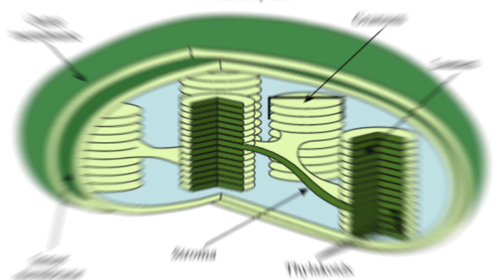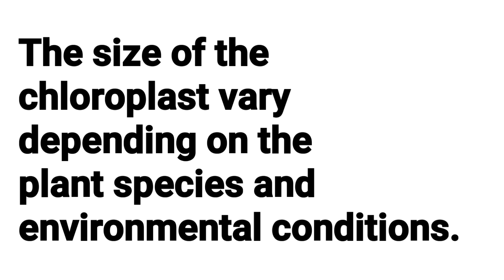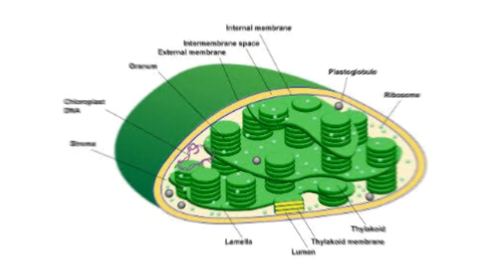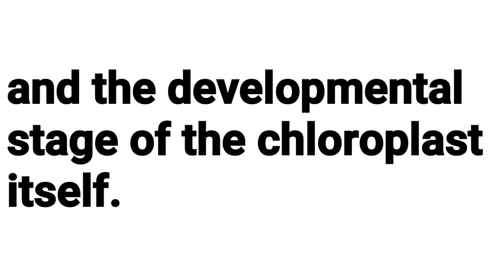The chloroplast size is about|etea and mdcat MCQS series in Urdu by abdur Rahman official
Chloroplast average size.
Why chloroplast don't have fixed size.
Effect of environmental conditions on chloroplast.
Vary of chloroplast from species to species and from tissue to tissue.
Chloroplast a dynamic organelle.
Why chloroplast is dynamic organelle.
Effects of light intensity, nutrients availability on chloroplast.
Developmental stages of chloroplast.